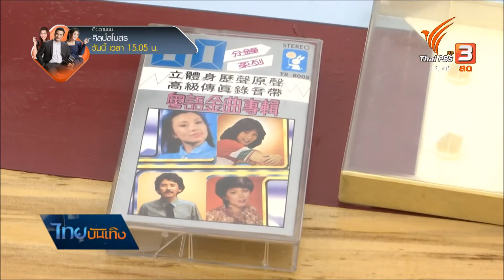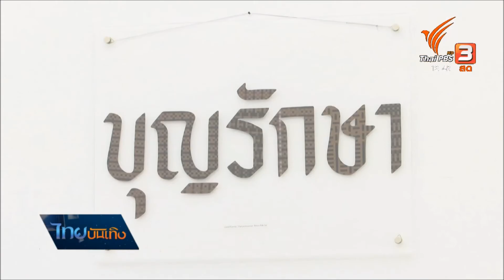ชุบชีวิตตลับเทปเก่า ผ่านกิจกรรมศิลปะสานเทป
เชื่อว่าหากค้นของเก่าที่บ้าน หลายคนคงมีตลับเทปคาสเซ็ตต์เก็บเอาไว้ ซึ่งก็แทบไม่ได้นำกลับมาฟังอีก หรือบางทีก็เสื่อมสภาพจนต้องโยนทิ้ง แต่ขยะจากเทปคาสเซ็ตต์เหล่านี้ กลับเป็นของมีค่าสำหรับศิลปินสาวจากสิงคโปร์คนหนึ่งค่ะ ที่คืนชีวิตใหม่ให้เทปเก่าผ่านงานออกแบบ ล่าสุดจัดเป็นชั้นเรียนศิลปะจากเทปคาสเซ็ตต์ ที่ทั้งได้ฝึกสมาธิ และชวนรีไซเคิลของเก่า ลดปัญหาขยะล้นโลก